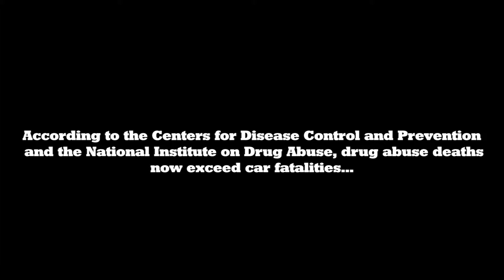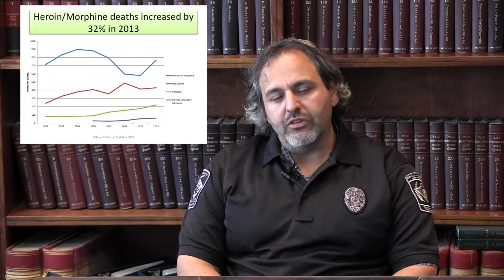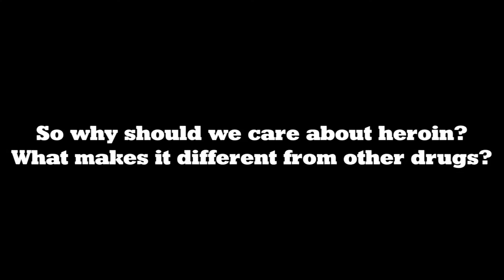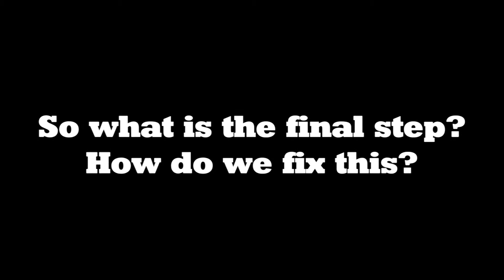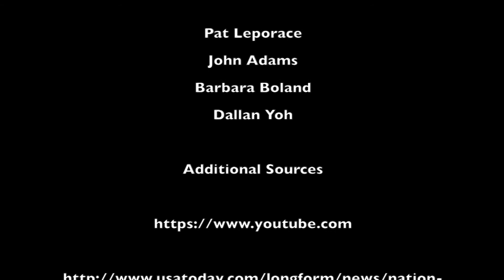Heroin Epidemic: CSPAN StudentCam 2015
Honorable Mention Award-Winning CSPAN StudentCam documentary entry created by Conrad Weiser High School junior Madison Gheer